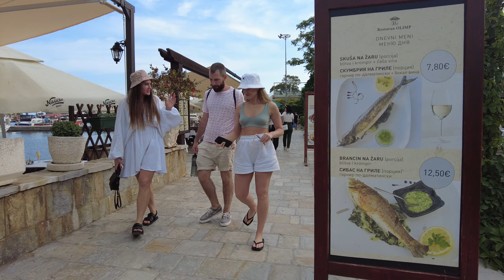Budva / Montenegro 2023, T+21C°, 2023.05.24 - #12/4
Budva 2023
Budva beach

Montenegro vlog